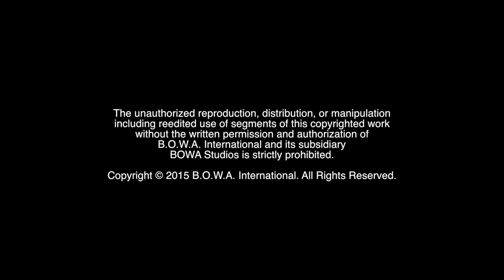BIG HERO 6 (OSCAR WINNER: Best Animated Film)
Who is this year's ACADEMY AWARD Winner for the Oscar for Best Animated Feature Film of the Year? Find out on this edition of CPN (Constant Positive News). This segment of CPN Awards coverage proudly recognizes those who positively pursue their life's passion.

BOWA Studios
12080 Southwest 127 Avenue
Suite 305